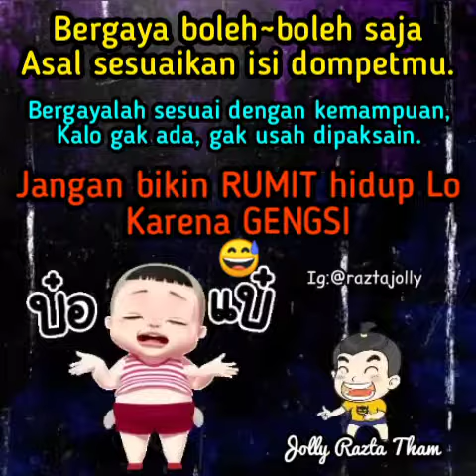Animasi Sindiran Lucu (236)